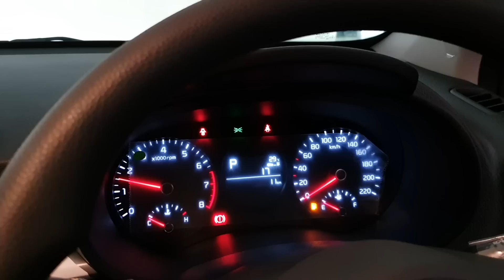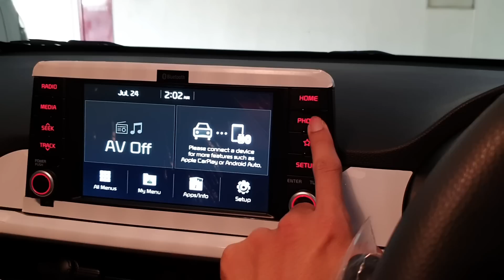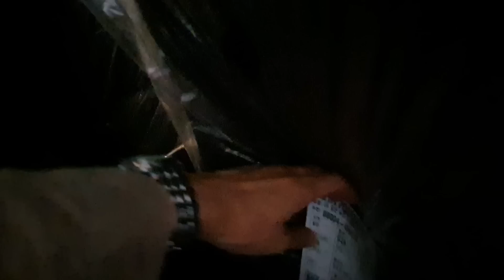In Depth Tour Kia Picanto EX A/T [JA] - Indonesia